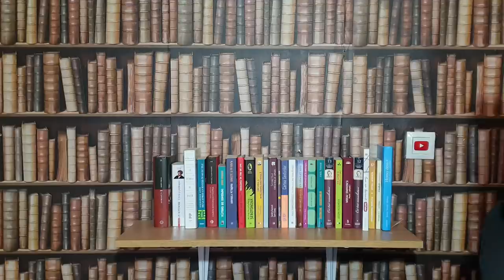CUM SĂ AI DINȚI ALBI ȘI SĂNĂTOȘI